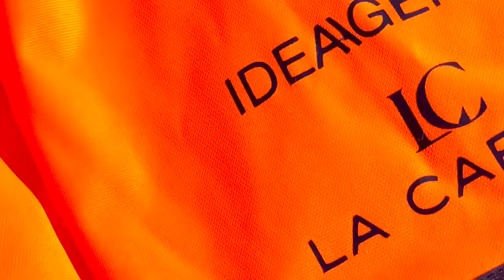Campionati Italiani Assoluti 2021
THE GARDEN ai campionati Italiani assoluti 2021!